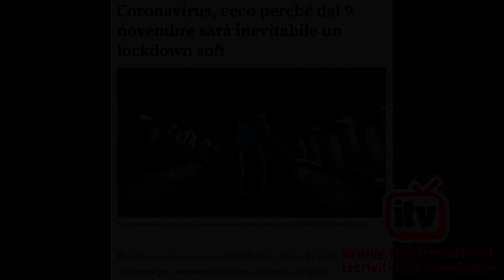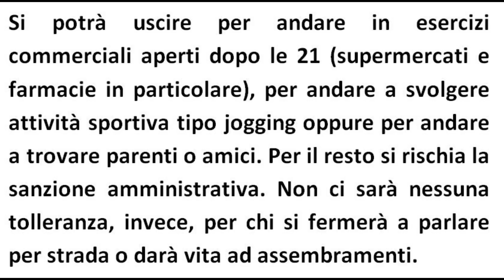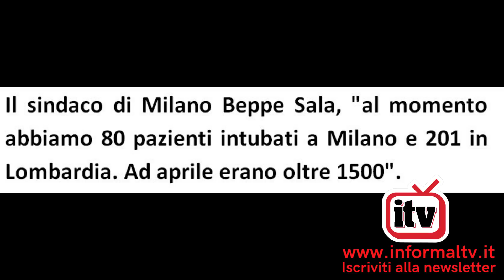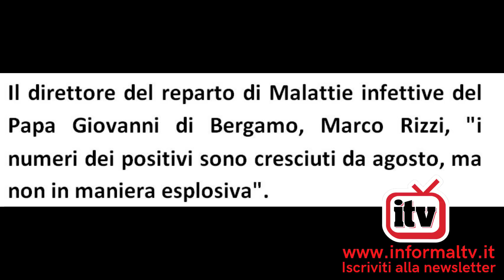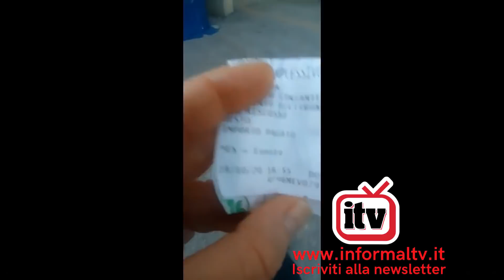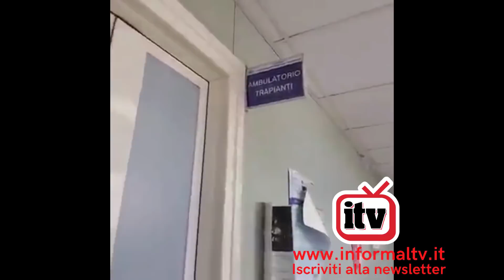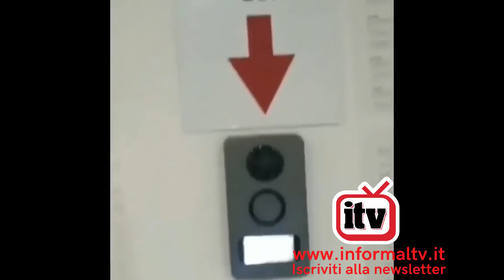OSPEDALI DESERTI (Nuovi video)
Dopo i 20 video di ieri ecco nuovi video dagli ospedali e pronto soccorsi di Roma, Napoli e Avellino.

Aiutaci a sostenere le spese legali contro la censura di youtube, dona ora per la libertà di tutti.